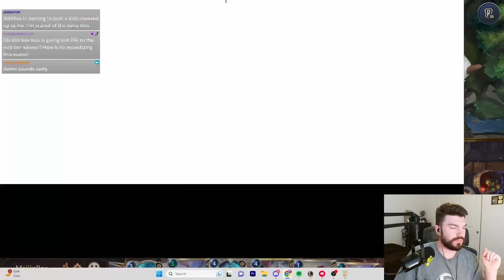Gauntlet gaming with Nilah Janna gets wild!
Last night I felt like throwing down in the daily rumble, and what better deck to use than Nilah Janna! This deck feels super good to play, but is it enough to get me to win the gauntlet? Click to find out

Deck Code: CIBQCAIEGQBAQBQIC4DAQBABAIEBEEYUAQAQEBQJAEDQICIBBADBSAQGAQKC4AYBA4CAKAIIAYHQCCAEAU